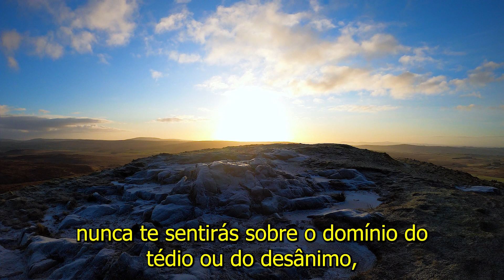Presença de Luz - Chico Xavier | Mensagem de Fé e Esperança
Presença de Luz - Chico Xavier

Se você já se perguntou sobre a existência de seres espirituais e sua influência em nossas vidas, este vídeo é para você! Nesta emocionante jornada espiritual, vamos explorar a "presença de luz", um conceito muito especial para o renomado médium brasileiro, Chico Xavier.

Através de suas mensagens e ensinamentos, Chico Xavier trouxe inspiração e conforto para muitas pessoas ao redor do mundo, trazendo luz e esperança em tempos de escuridão e incerteza.

Neste vídeo, você irá conhecer mais sobre a "presença de luz" de Chico Xavier, e como ela pode influenciar nossa vida diária, trazendo paz, amor e orientação espiritual.

Não perca a oportunidade de mergulhar nesta emocionante jornada espiritual e descobrir como a "presença de luz" pode trazer conforto e inspiração em sua vida. Assista agora a este vídeo e abra-se para a possibilidade de experimentar a presença dos espíritos iluminados em sua jornada espiritual!